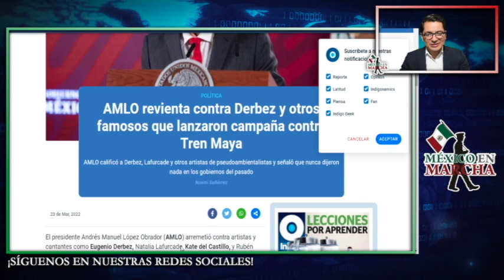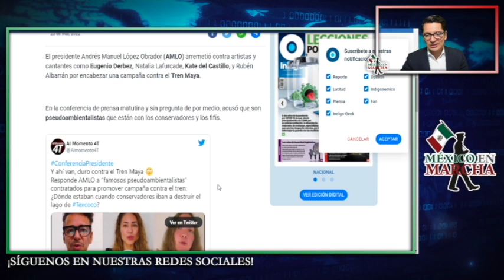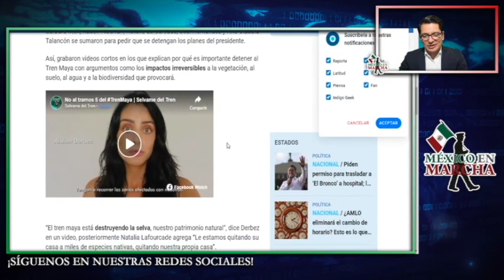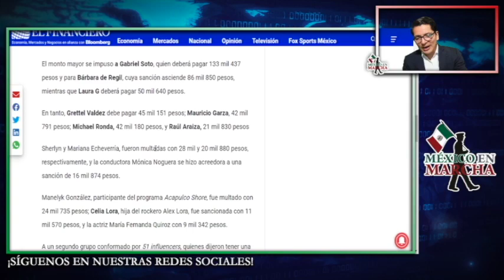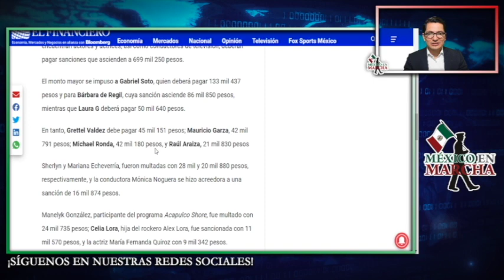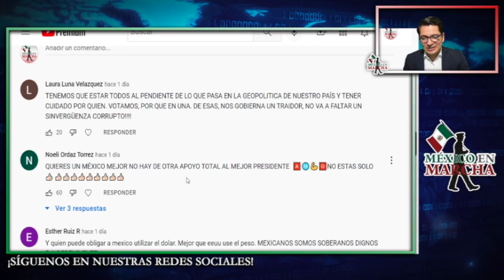Comprueban Pagos Millonarios Y Favores En EUA Para Derbez A Cambio De Atacar A AMLO!!